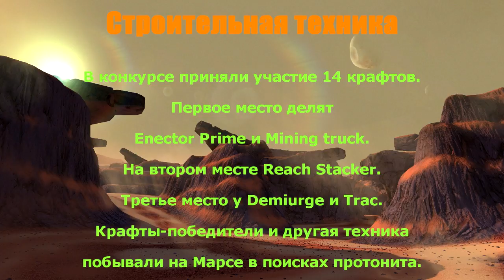Robocraft. Розыгрыш пыли. Строительная техника.🚜🚜🚜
Раскопки на Марсе и добыча протонита.

Конкурс "Строительная техника" завершен.

Поздравляю его победителей:

Первое место делят игроки mor_mor с крафтом Enector Prime и Caesar277 с крафтом Mining truck. Им достается по 500 000 пыли.

На втором месте Reach Stacker от игрока Cpt.McMillan. Он получает 200 000 пыли.

Третье место у игроков gonakill с крафтом Demiurge и C04U_Art с крафтом Trac. Им я отправлю по 100 000 пыли.

Благодарю остальных игроков за участие. Это не последний конкурс, вы обязательно победите в другой раз!